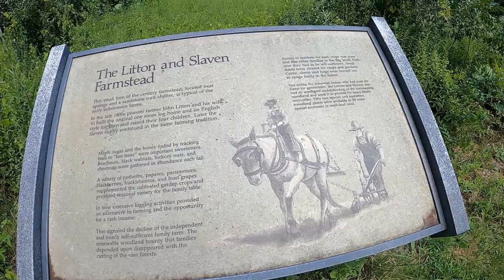John Litton Farm Trail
Too Old Fools hiking and camping at John Litton Farm Trail Big South Fork